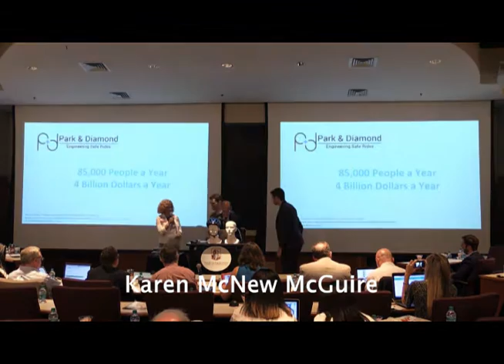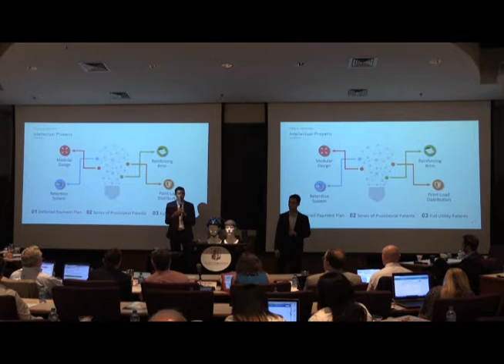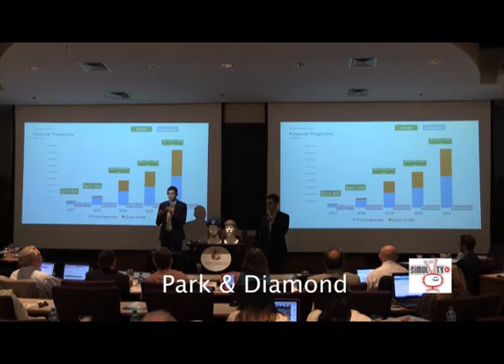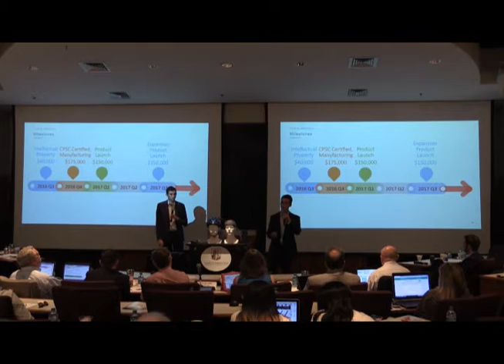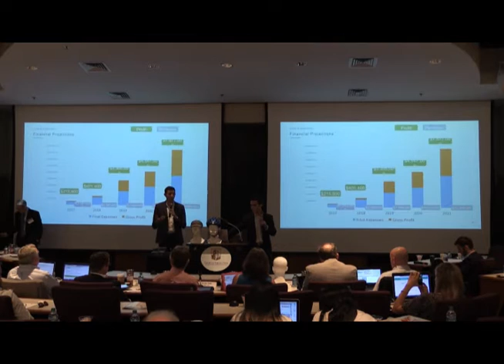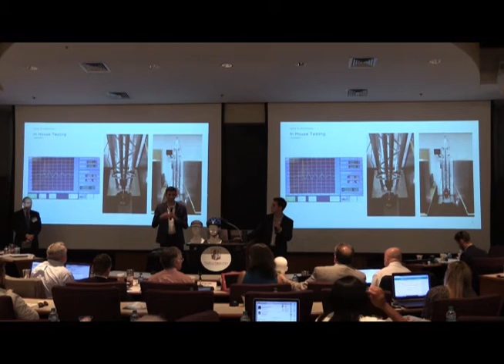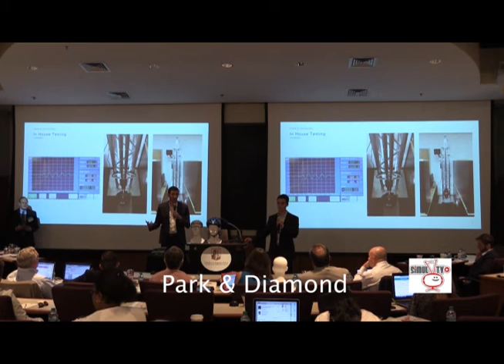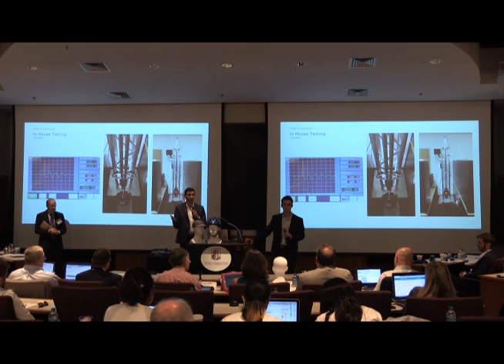Park & Diamond, Inc. - 2016 Grand Prize Winner & Plastics One Advanced Manufacturing Winner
Our mission is simple: to improve cycling safety by creating an ultra portable helmet. We are innovating on the current helmet design which has been fundamentally the same since 1990. Our helmet is redefining what it means to be a bike helmet; from a helmet that was bulky to carry around to seamlessly fitting your lifestyle, and from having the stigma for being ugly to an attractive form of self expression. Outdated designs aren’t acceptable, and Park & Diamond is giving cyclists the opportunity to choose a modern helmet that fits our modern lives.